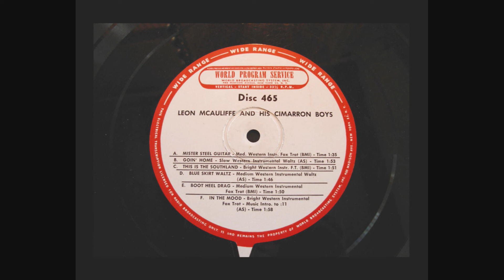Leon McAuliffe (steel guitar) & Cimarron Boys Transcription 465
This is  audio is from the 16" transcription LP shown in the photo.The condition of this disc is not that good so the sound has more noise then we would like but is still listenable.
This is one of this disc that was likely dubbed from the original 78 RPM records.I believe they did this because because most 78s were not licensed for radio broadcaster but if a radio station subscribed to a transcription service (like this one) they could play them.Most times the disc would be labeled as (station library) or something of that sort.(different company's used different terms for this) You get the idea. Enjoy

From 1953 .16" Transcription 465